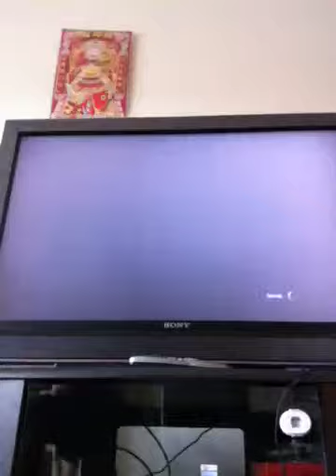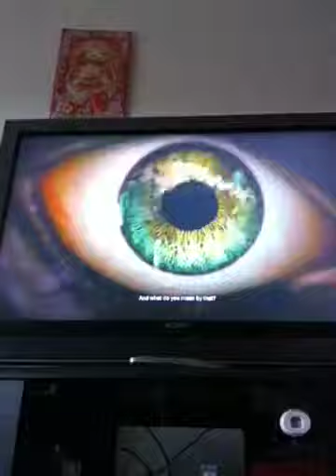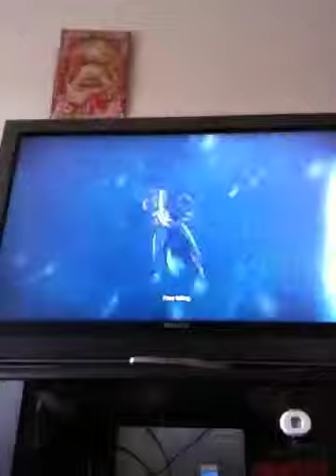Batman arkam origins part 31-joker's memory